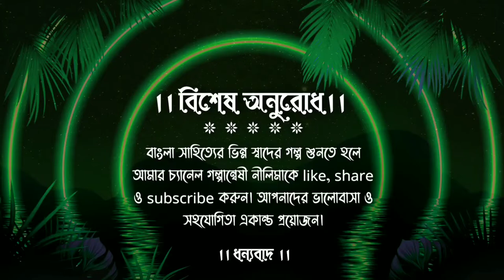প্রজাপতির নির্ব্বন্ধ।সৌরীন্দ্রমোহন মুখোপাধ্যায় bengaliclassic bengaliaudiostory galpanweshineelima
প্রজাপতির নির্ব্বন্ধ।।সৌরীন্দ্রমোহন মুখোপাধ্যায়